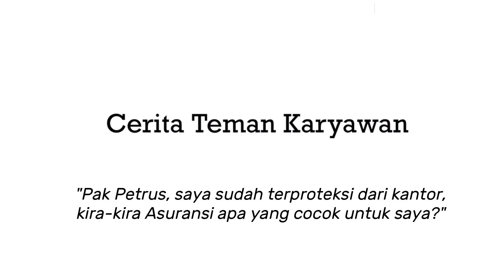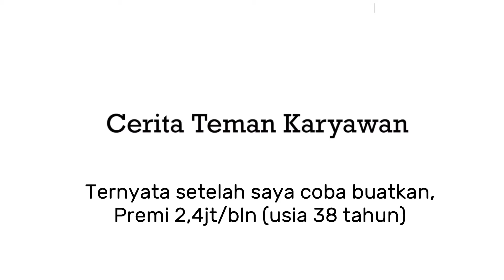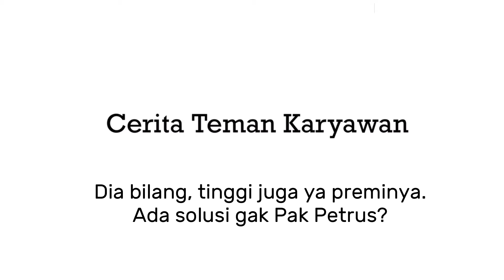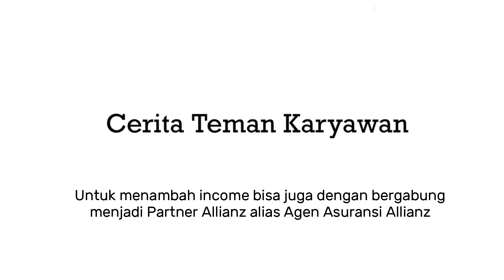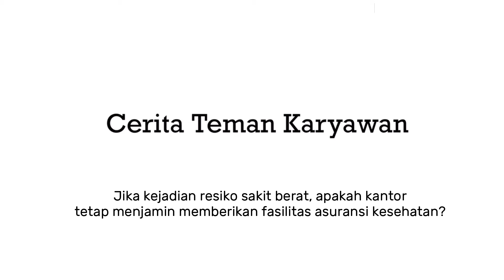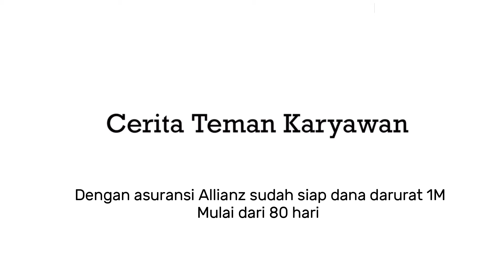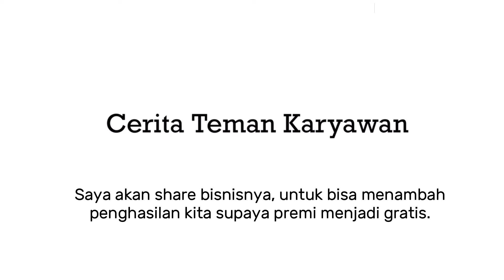Cerita Teman Karyawan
Ini cerita seorang teman yg karyawan

Seperti apa ceritanya? Simak yuks